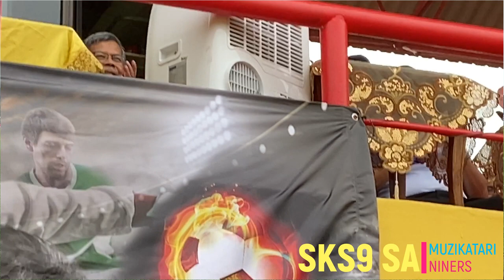Muzikatari Niners: Lembu Patah Tanduk & Zapin Kreatif (Di hadapan DYTM Raja Muda Selangor)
Tarian Lembu Patah Tanduk di hadapan DYTM Raja Muda Selangor Tengku Amir Shah sempena perlawanan akhir Piala Raja Muda Selangor 2019.